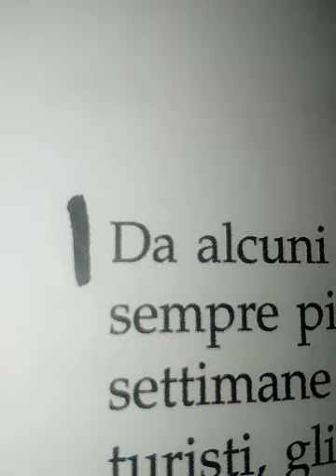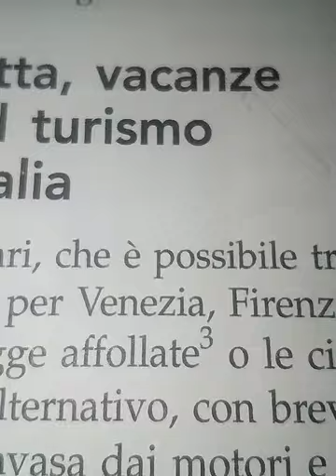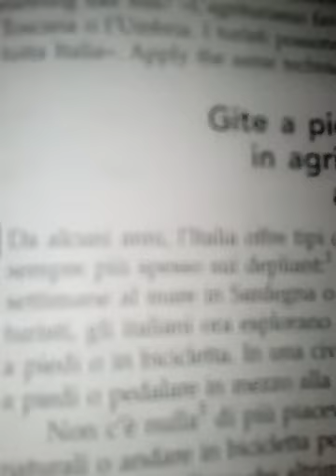Italian lesson 2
Let's do Italian